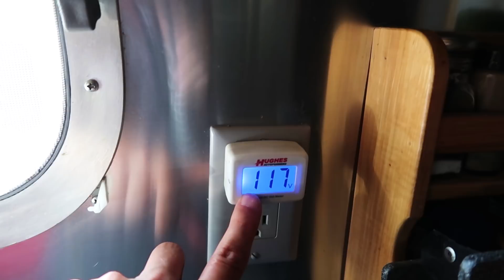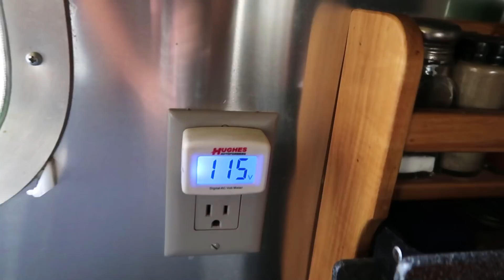Power Problems Lead to an Unexpected Moving Day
On this Airstream Life vLog, we continue having issues with the 30amp power at the Spokane KOA. After talking to a maintenance guy and realizing we probably would not be able to run our A/C for most of the next couple of days (in 99-degree heat) Courtney jumps on the phone and finds us 50amp service 1.5 hours away in Wilbur WA. Since it is in the direction we were going to go anyway...we head out! Nothing special about the park in Wilbur but we have power and A/C and good WiFi so we're good for a couple of nights.